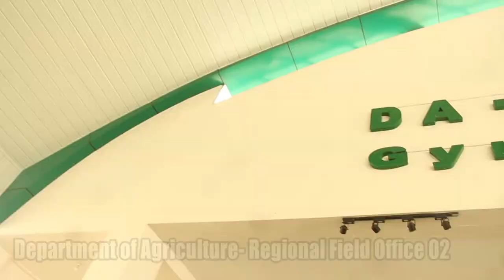Nutri-Kalesa Painting Contest and Nutri-Kalesacade 2017